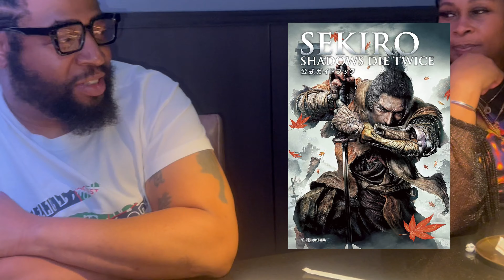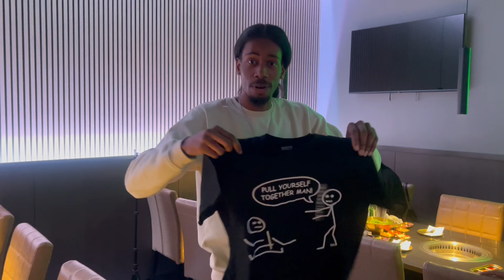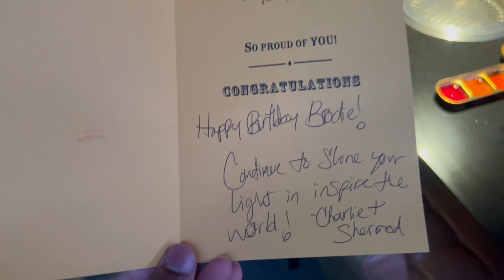BIRTHDAY DINNER AT FIRE PAN🥂🔥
Instragam @s👇🏾